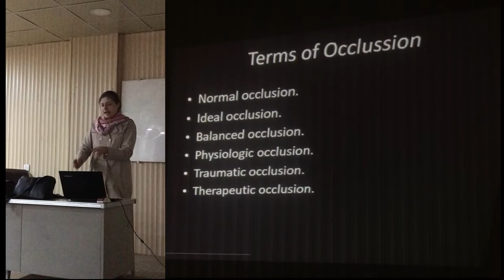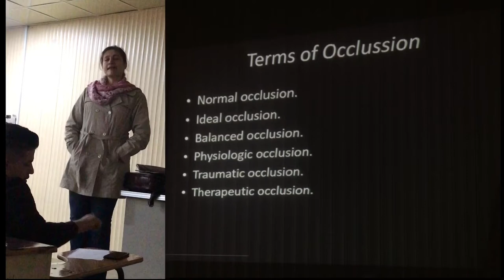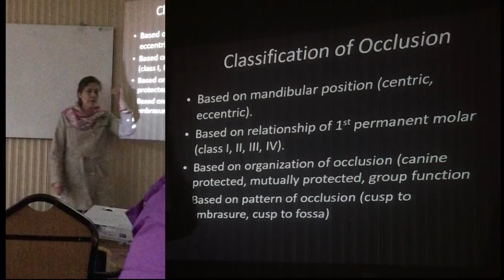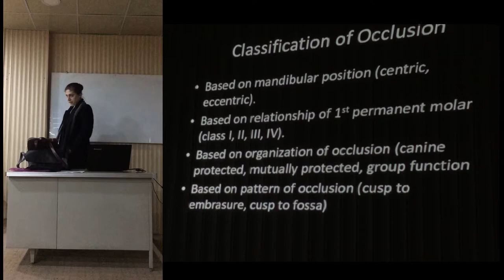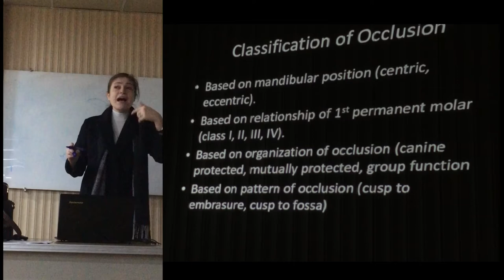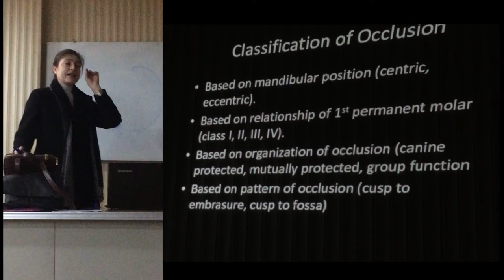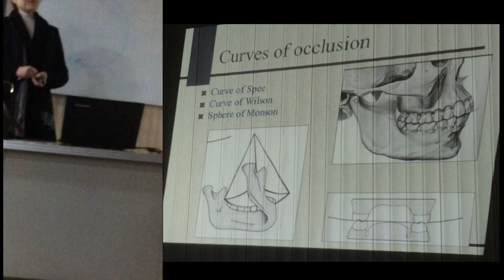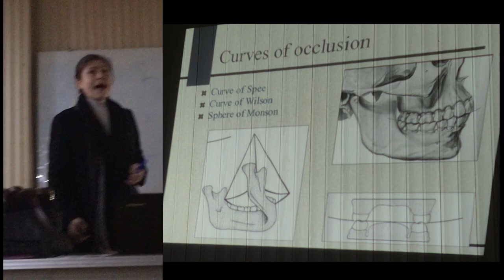Orthodontics Lecture - Dental Occlusion